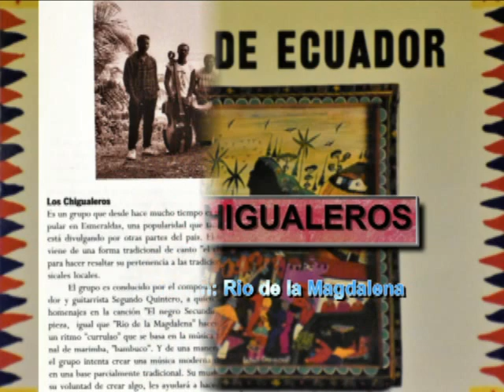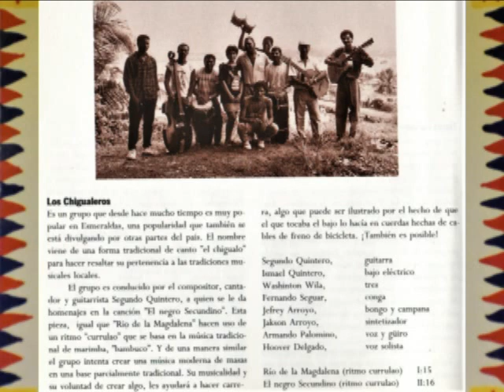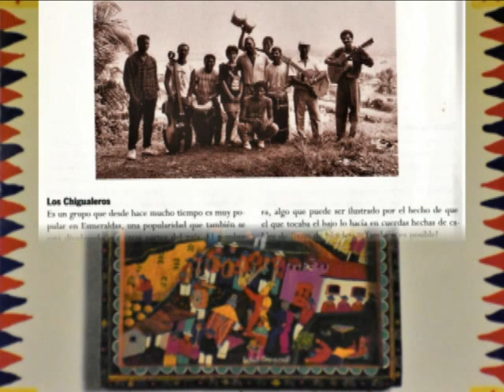Musica del Ecuador 015 Rio de la Magdalena